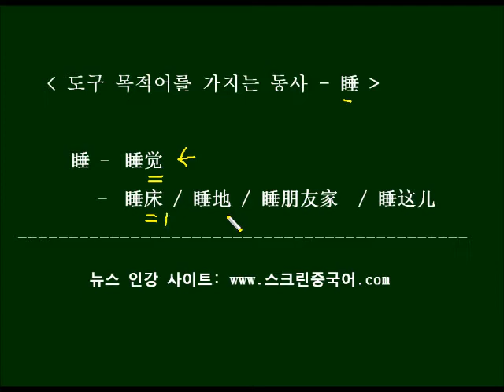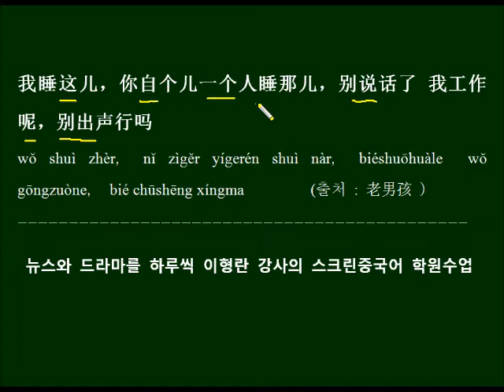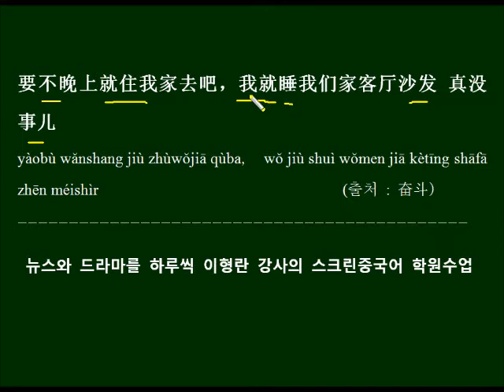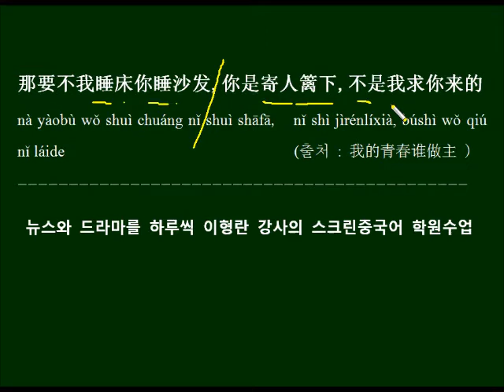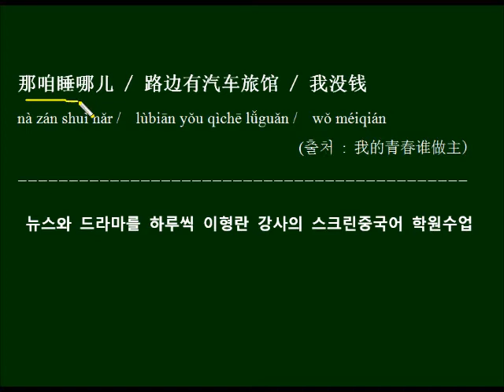도구목적어를 가지는 동사 睡 중국드라마 대사로 배우기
觉 외에 또다른 종류의 목적어를 가지는 동사 睡를 배우고 중국드라마 대사를 예문으로 반복해서 외워봅니다